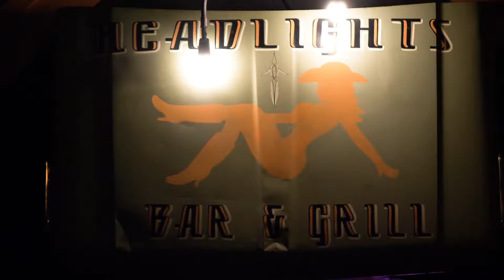2021 Note Productions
VISUALS AND EDITING ALL Done by Note Productions